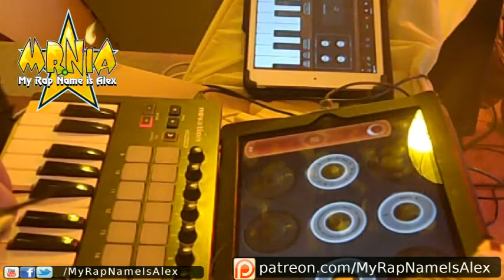My Rap Name is Alex [Live Loop Original] Introductionating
This is a new performance of the first song off of my first CD (released in 2009), Introductionating.  The music was created live using two ipads and LoopyHD (and a keyboard controller).

Here are the lyrics to Introductionating:

You are about to see hip hop in action
you can get your satisfaction
up up and away
here I come to save the day
My Rap name is Alex, My realname is Alex
Let em eat cake?  Nah, I'm with the people not the palace
just another hapless heathen
a prisoner of reason
and a BloodThirsty Vegan that's duckin through rabbit season
bringin that crazy conscious hip hop
the kind that can't/can't w/w/w/w/won't/won't stop
see I don't do that rap about cats out racin rats
rappin of bustin off their gats lyin to their girls and all o dat
they say don't hate the player, but I hate on what I wanna
hate the player, and the game, and th e coach, and the owner
but nevermind the hate that's not what I'm here to say
I'm just antsy  my hip hop is hyperactive today
anyway let's get on with the show
you made it through the intro so here I go, here I go

these lyrics were adapted from lyrics I used to start a weekly radio show called Hip Hop in Action that used to broadcast on WHLD.  The   album version of the song features the amazing beatbox talents of Kirk Laubenstein.